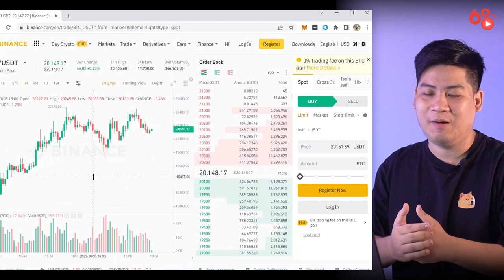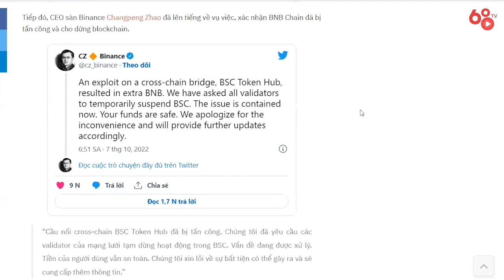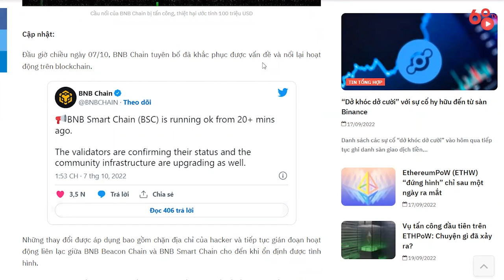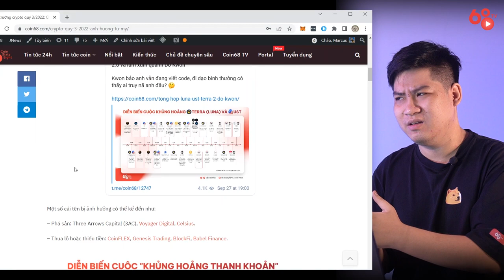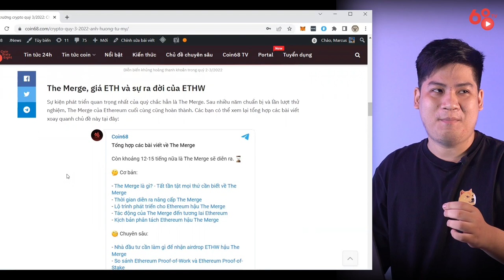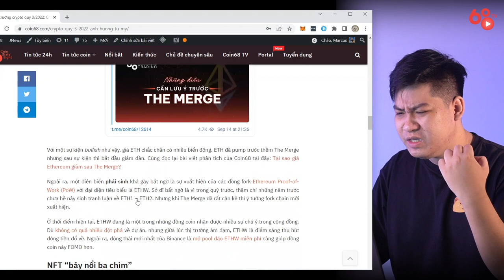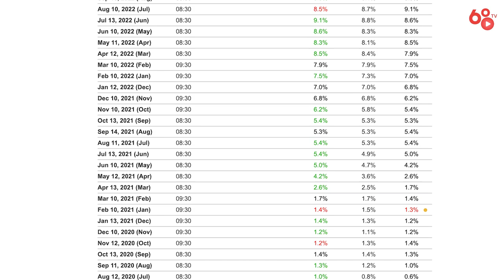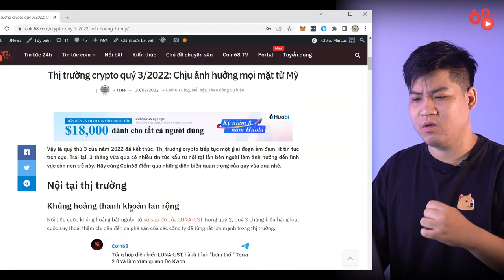[Coin68.com] BNB Chain bị hack 586 triệu USD - Những sự kiện bản lề của thị trường Crypto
Sau một khoảng thời gian thị trường sideway tương đối nhàm chán, cộng đồng tiền mã hóa lại được một phen "hú vía" khi cầu nối BNB Chain bị tấn công, gây thiệt hại hơn nửa tỷ USD.

Bên cạnh đó, chỉ trong vòng vài tháng ngắn ngủi, chúng ta đã được chứng kiến hàng loạt sự kiện sẽ góp phần định hình thị trường crypto trong tương lai lâu dài.

Trong video ngày hôm nay, hãy cùng Coin68 điểm lại những diễn biến nổi bật của thị trường nhé!